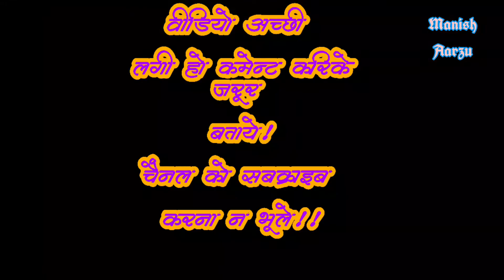Mandir !ka pat kholo ! pujari ! bagheli bhagat! lokgeet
________________ मंदिर का पट खोलो पुजारी। ।।

      यह गीत बघेली लोकगीत है।
 जिसे ग्रामीण के लोग  भजन भाव के लिए गीत गाते है।

     सभी लोग अपने भाई को सपोर्ट जरूर करे और
 चैनल को स बक्राइब  करना न भूलें

bagheli sohar,
bagheli song
new bagheli bhajan geet,
bagheli bhakti geet,
bagheli vivah song
ma durga bajan